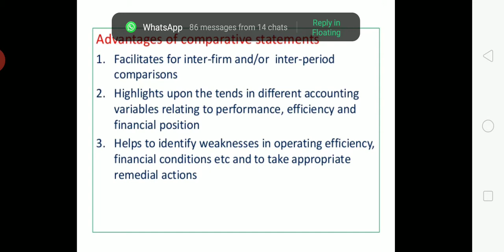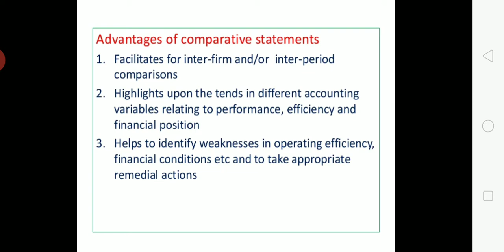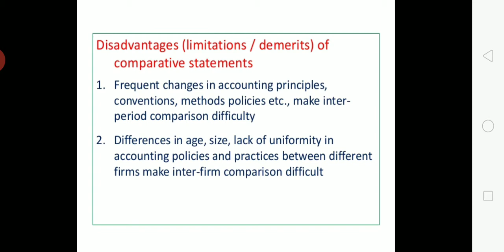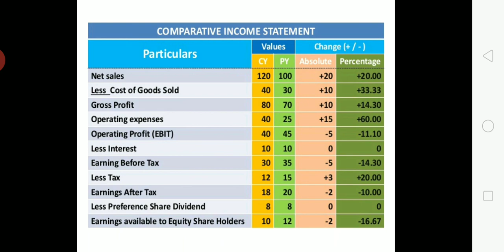November 24, 2020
Advantages of comparative statement